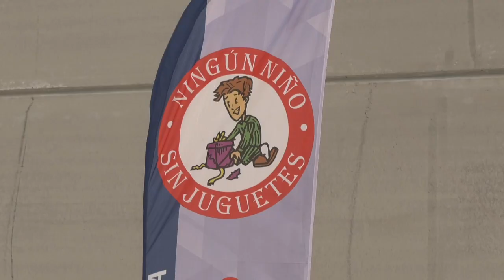LA ASOCIACIÓN DE REYES MAGOS DE CHICLANA PREPARA LOS 507 DE REGALOS CAMPAÑA NINGÚN NIÑO SIN JUGUETES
La Asociación de Reyes Magos ya prepara los 507 lotes de regalos de la
campaña 'Ningún Niño sin Juguetes'. La primera teniente de alcalde comprueba el trabajo de preparación de los lotes y resalta la labor de los
voluntarios y colectivos sociales, tan necesaria para que esta campaña vuelva a ser un éxito.